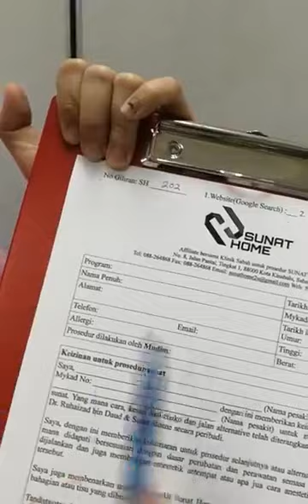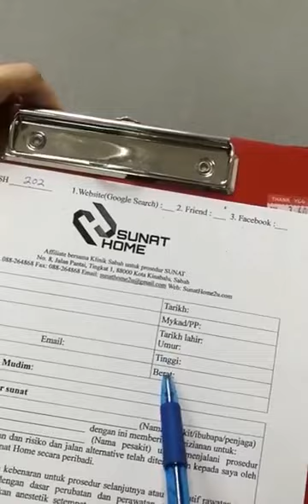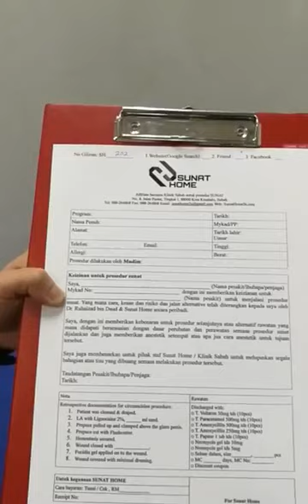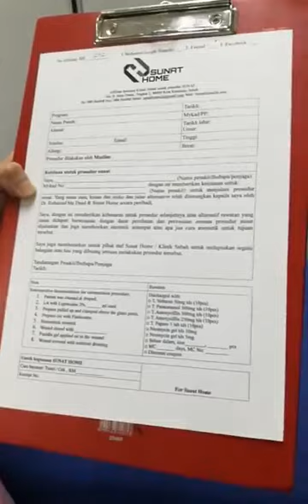Penerangan tentang pendaftaran klien Sunat Home oleh jururawat bertugas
Pengisian borang pendaftaran untuk klien SunatHome adalah satu "standard operating procedure" bagi memastikan kami mendapat maklumat peribadi yang lengkap.

Di dalam borang tersebut anda juga perlu menandatangani ruang kebenaran menjalani prosedur sunat oleh doktor, setelah anda diberikan penerangan yang mencukupi.

Antara data peribadi penting yang SunatHome perlukan adalah:

1. Nama penuh
2. Nombor telefon - perlu untuk follow-up klien dan memberikan maklumat dan promosi SunatHome dan klinik
3. Alergi - penting untuk kita ketahui sekiranya anda alergi dengan ubat antibiotik, terutamanya Amoxycillin, kerana kami akan berikan setiap klien antibiotik tersebut untuk mengelakkan jangkitan kuman pada luka jahitan sunat.
4. Berat - penting untuk doktor tahu, kerana ubat bius yang diberi adalah berdasarkan kiraan berat badan, terutamanya kanak-kanak.
5. Untuk kanak-kanak - perlu ditandatangani oleh ibubapa.

Hubungi kami di untuk konsultasi percuma prosedur sunat.

*Kepakaran kami adalah membantu kaum lelaki dewasa dan kanak-kanak untuk bersunat dengan selesa dan moden, untuk mendapatkan "burong" yang sihat, bersih, yakin dan mengancam.